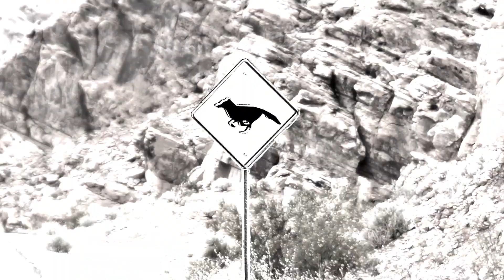Calling Grey Fox in Southern Texas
Al Morris is back in Texas with Field Staffers Tom Austin and Brian Trussel hunting grey fox in rough country.